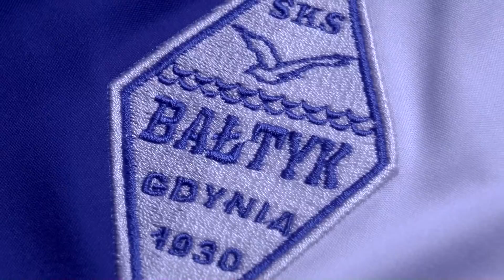Bałtyk Gdynia - Centra Ostrów Wlkp. 2:0 || bramki || 28.04.2018 r.